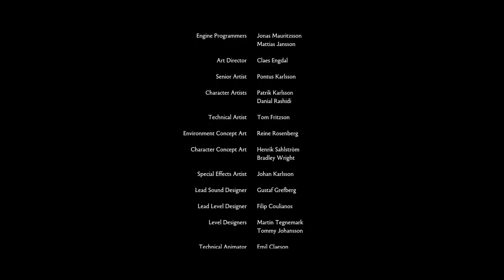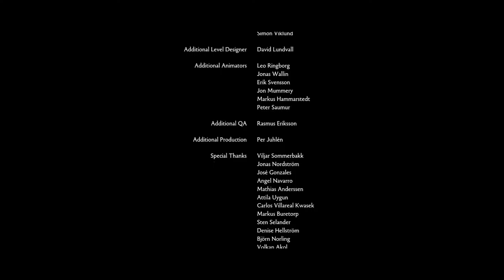BROTHERS - A Tale of two Sons| ♦ #6 - Euer Ernst?! Das unerwartete Ende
Ein Tribut an die Geschwisterliebe!!
Gemeinsam sind wir stärker! Nur gemeinsam kommen wir weiter!
Ein märchenhaftes Adventure der Starbreeze Studios
(erschienen 2013)

Ein Spiel das unter die Kategorie der Indie - Games fällt, das erste seiner Art auf meinem Kanal, jedoch sicher nicht das letzte :)
Emotionsgeladen und auf seine ganz eigene Art etwas Besonderes.

Sozial Media!!!